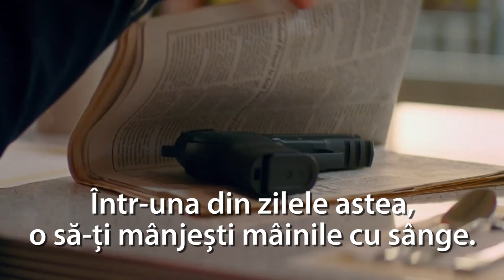Baby Driver - Oficial Trailer RO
Un șofer foarte talentat pe nume Baby, conduce pentru a ieși din diferite situații periculoase - intotdeuna cu căștile în urechi, ascultând muzica sa preferată. Obiectivul său e acela de a fi cel mai bun din joc. Dar când o întâlnește pe fata visurilor lui, vrea să iasă din această viață de infractor. Insa șeful lumii interlope îl amenință că îi va ucide pe toți cei la care ține. Pentru a ieși din acest anturaj, Baby mai are de făcut un ultim jaf care-i amenință viața, dragostea și libertatea. Cu fata alatri de el si cu muzica in urechi, Baby trebuie sa-si foloseasca abilitatile pentru a iesi din lumea interlopa.
Edgar Wright este cunoscut pentru ca ofera filme foarte dinamice si creative.  Baby Driver nu este o excepție. Cu un cast all-star, incluzându-i pe Ansol Elgort, Jamie Foxx, Lilly James, Jon Hamm și Kevin Spacey, Baby Driver nu numai că este un film foarte bine distribuit, dar, poate, că este cel mai bun film al carierei lui Edgar Wright.